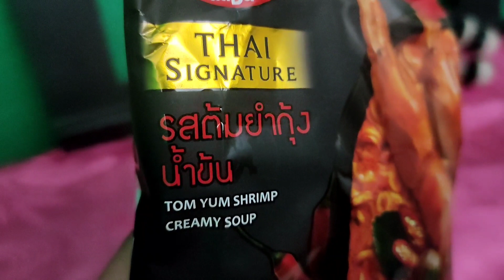THAI SIGNATURE | TOM YUM SHRIMP CREAMY SOUP